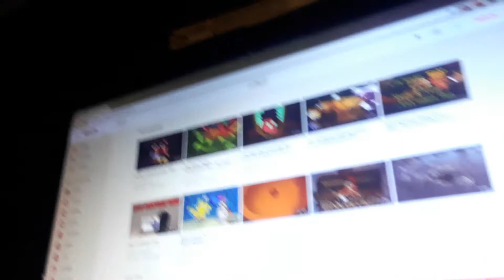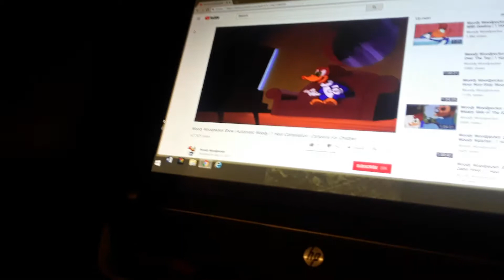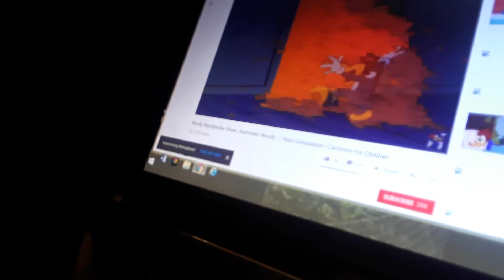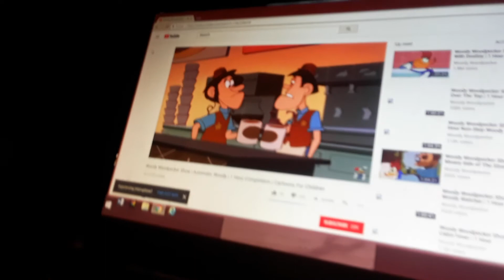Vader's idea part1